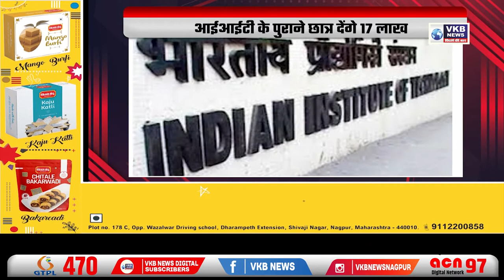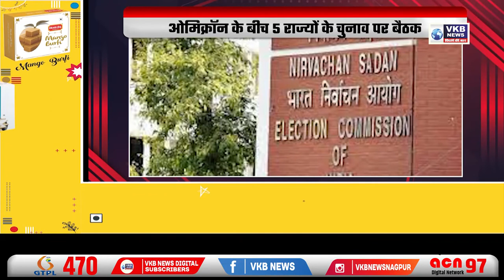चोरों ने विस्फोटक से एटीएम उड़ाया